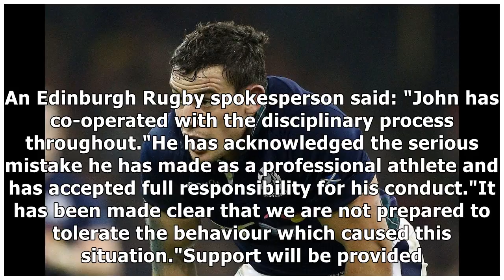John hardie: scotland flanker suspended for three months over alleged cocaine use